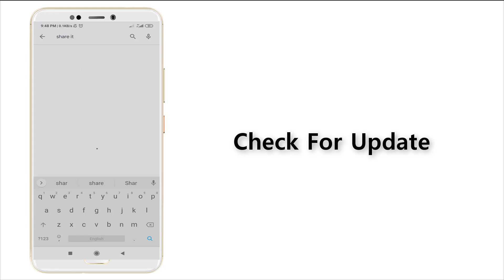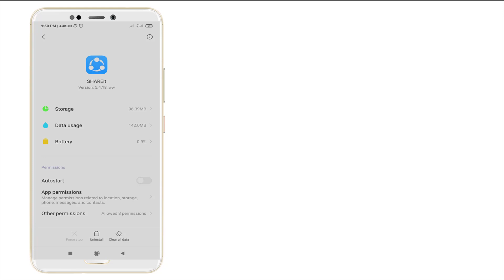How to Fix Shareit Sending Receiving problem in Android Mobile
Thank You Everyone So Much For Watch My Video On " How to Fix Shareit Sending Receiving problem in Android Mobile ". I Hope This Was Useful And You Learned Something Interesting.

Hope " How to Fix Shareit Sending Receiving problem in Android Mobile " useful content.